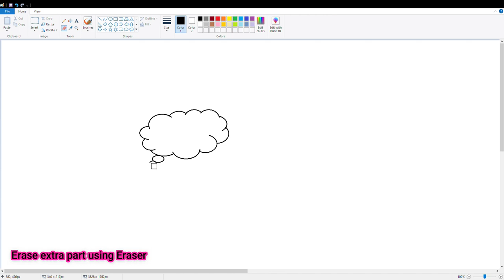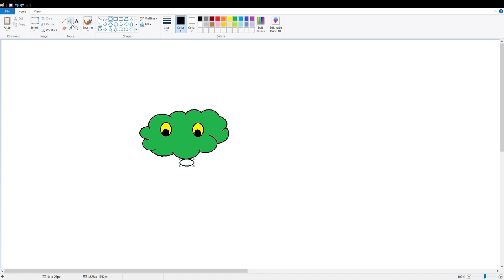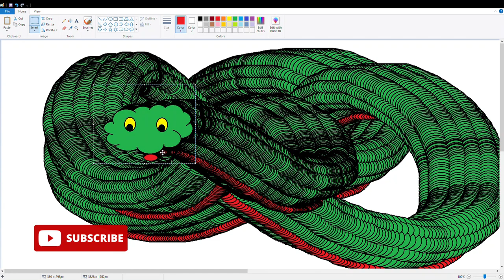Ms Paint me snake draw how to? tricks